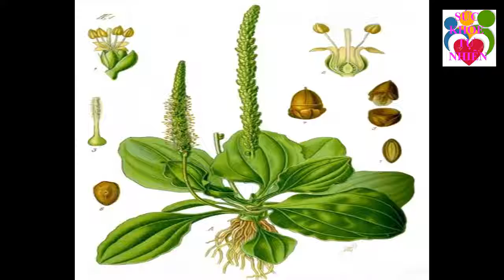Trị Ho, Bỏng Nhẹ Bằng Loại Hoa Không Trồng Cũng Tự Mọc Đầy Trong Vườn Ít Ai Ngờ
Trị Ho, Bỏng Nhẹ Bằng Loại Hoa Không Trồng Cũng Tự Mọc Đầy Trong Vườn Ít Ai Ngờ. Đăng ký kênh Sức Khỏe Tự Nhiên để nắm bắt được những tuyệt chiêu chăm sóc Sức Khỏe Tự Nhiên cho gia đình bạn cực kỳ đơn giản ngay tại nhà.
Xem thêm video Sức Khỏe Tự Nhiên:
- 5 Trái Ớt Hiểm 2 Quả Trứng Gà 1 Muỗng Muối Trị "DỨT ĐIỂM" Tiểu Đường Chỉ Trong 5 Phút